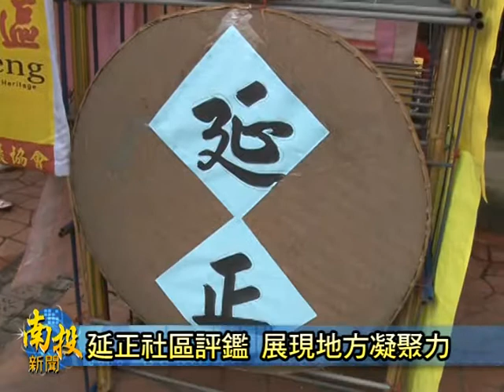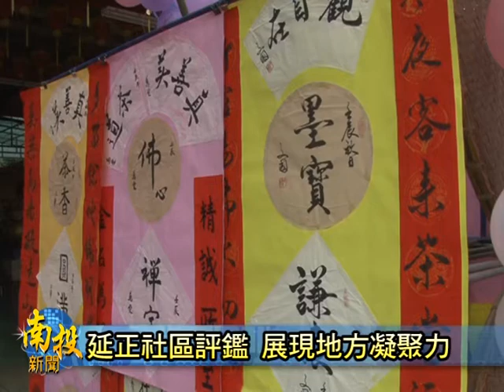南投新聞-竹山延正社區評鑑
竹山鎮延正社區成立已經有19年的時間，近幾年來的發展，也是充滿在地傳統農村特色，今天南投縣政府社區評鑑委員，就特別來到延正社區進行評鑑的工作，社區的各項特色，是讓各委員都留下深刻的印象，同時民眾也都紛紛來到評鑑會場，來幫自己的社區加油，期望社區這次可以得到好的成績。